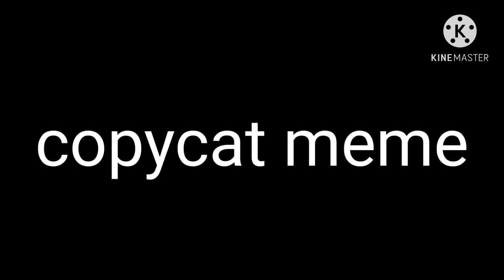copy cat meme (oscar and gremlins movie x human AU)